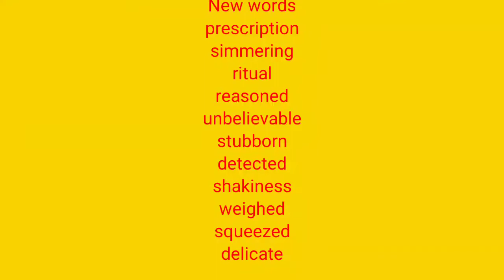Class 5 English, The Story of Po (Part-2)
Mrs.Anila K.P, Marygiri English Medium School, Sreekandapuram